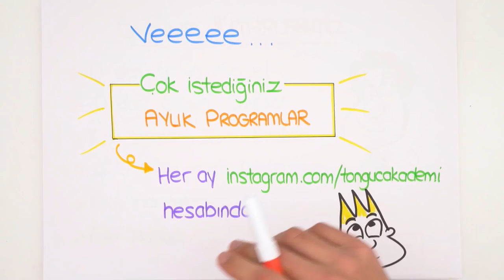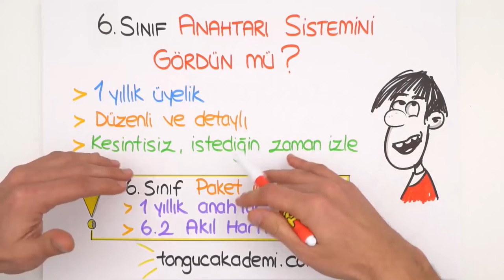6.Sınıf Kanalı Gelsin mi ?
6.sınıf kanalı gelsin mi? O zaman bu videoya 10.000 like gelirse kanalı hemen açıyoruz!😎